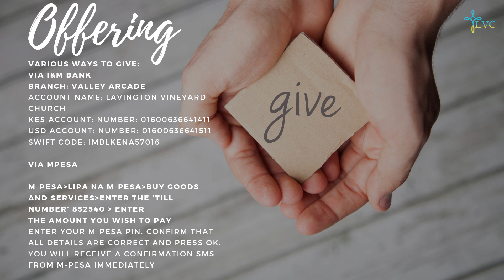All Worship and Prayer Service - 8th January 2022